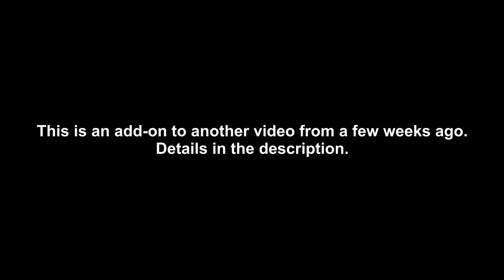EDF 6 DLC 1 M 18 Code N - AFK Farming Setups for Air Raider and Wing Diver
This is an add-on to the already released video linked below. Weapon farming in DLC 1 is not efficient, but you can do it AFK. Doing so is easier and faster in Unmanned Bombers, but that doesn't give you the high-end stuff. Paratroopers can, but it's not AFK and the yield is low.
Getting the max amount of 1024 items out of Code N takes about 8 hours. I'd recommend to get DLC 2 equipment before farming here. See the playlist linked below for DLC 2 farming missions.